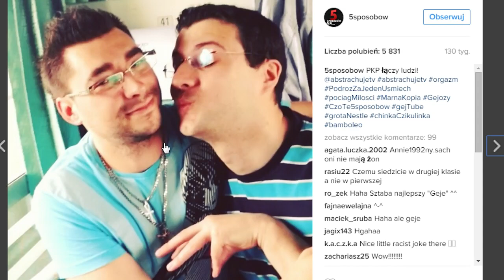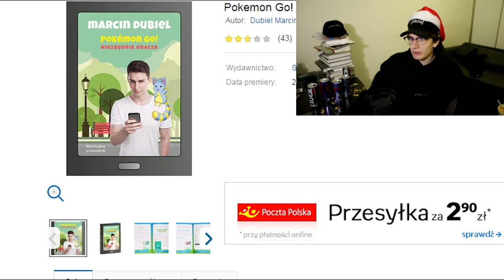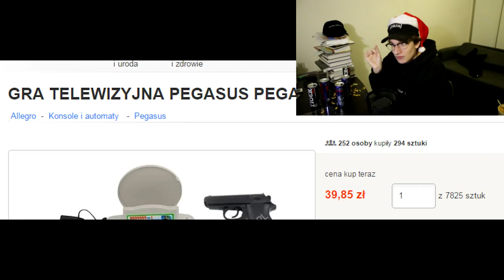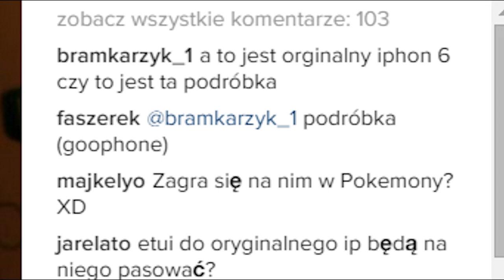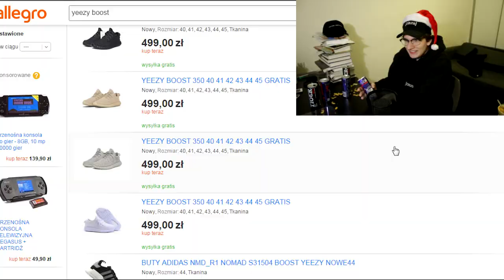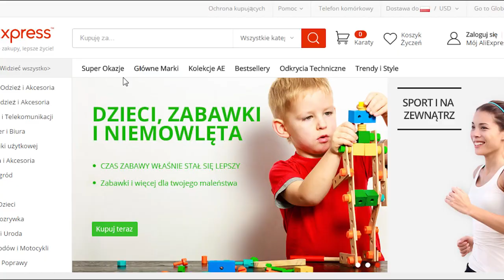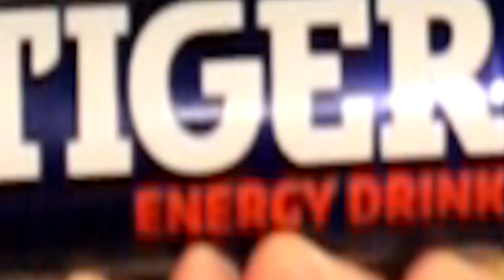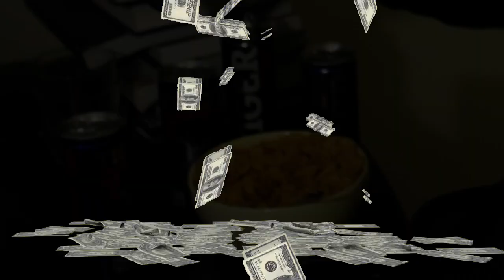NAJGORSZE POMYSŁY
guitar hero, dziś zajmiemy się pomysłami na prezenty świąteczne. dziękuję Tiger Energy że daliście mi pieniądze za to.